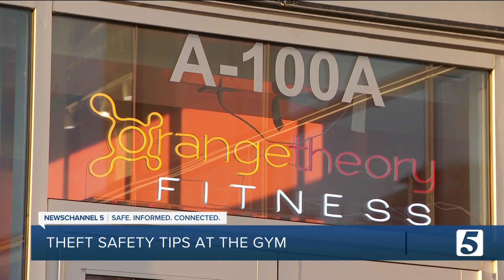Heading to the gym for your New Year's resolution? Don't be a crime victim.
But Wilson West with Orange Theory Fitness in Nashville says while you may be focused on losing some pounds, at the gym you should make sure you're not setting yourself up to lose something else: your personal possessions.